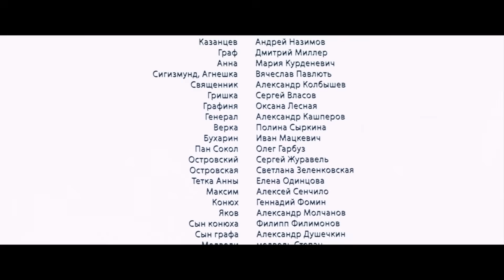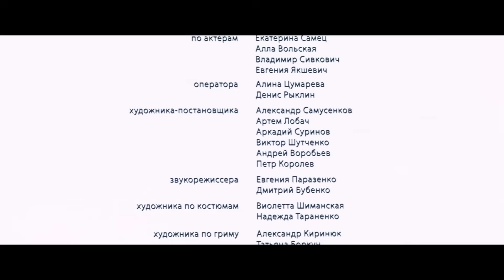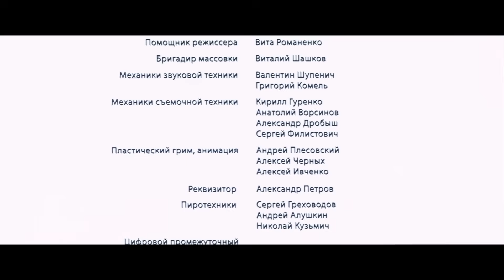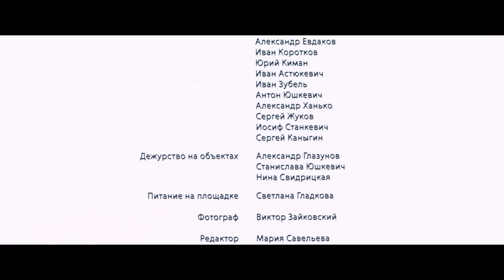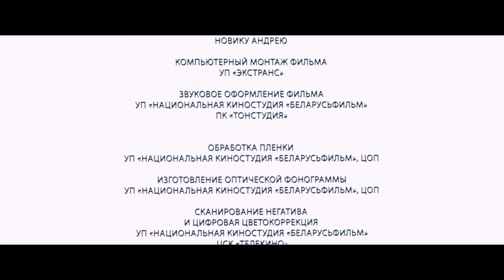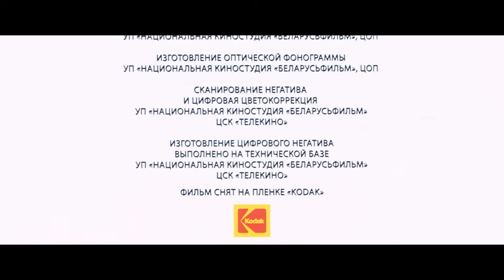МАСАКРА // Мистический триллер, ужасы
"Масакра" - мистический триллер. За сценарную основу взята новелла "Локис" Проспера Мериме, написанная в 1869 году и считающаяся классикой "страшной" литературы, и мотивы старобелорусских легенд.

Действие фильма происходит в 60-е годы XIX века в Беларуси.
В мрачное и таинственное имение древнего графского рода Пазуркевичей приезжает молодой художник и авантюрист из Петербурга Николай Казанцев. Выдавая себя за ученого, он берется оценить редкую фамильную библиотеку, чтобы заработать, тем самым денег, на поездку в Италию. В старинных фолиантах столичный гость ничего не понимает, к тому же его мысли занимает красавица Анна, невеста молодого хозяина поместья графа Владимира. Между тем, граф готовится к свадьбе, и на его помолвку с Анной собираются гости.
Однако странные события, происходящие в имении, втягивают гостей в водоворот мистической и жуткой истории...

Страна производства: Беларусь
Производство: Беларусьфильм
Год выхода: 2010
Жанр: триллер, ужасы
Режиссер: Андрей Кудиненко
Сценарий: Александр Качан
В ролях: Андрей Назимов, Дмитрий Миллер, Мария Курденевич, Вячеслав Павлють, Александр Колбышев, Сергей Власов, Оксана Лесная, Александр Кашперов, Полина Сыркина, Иван Мацкевич, Олег Гарбуз, Сергей Журавель, Светлана Зеленковская, Елена Одинцова, Алексей Сенчило, Геннадий Фомин, Александр Молчанов, Филипп Филимонов, Александр Душечкин